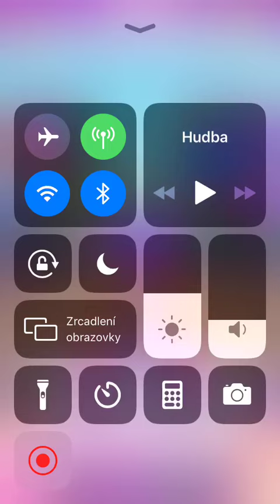Candy Crush Saga - Level 4324